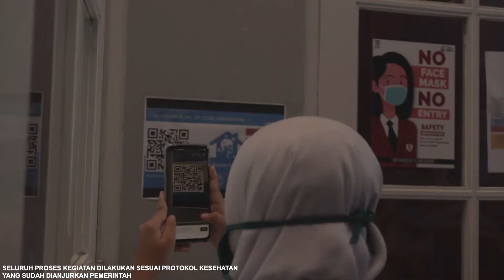Offline learning X TB 2 & X PAR 2 | SMK Pariwisata Telkom Bandung 2020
Cr: Mike.